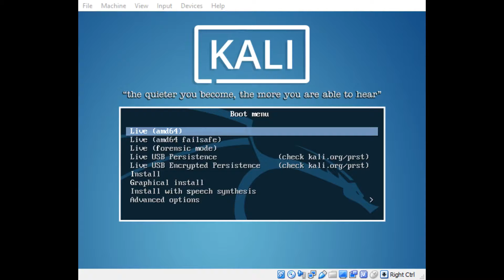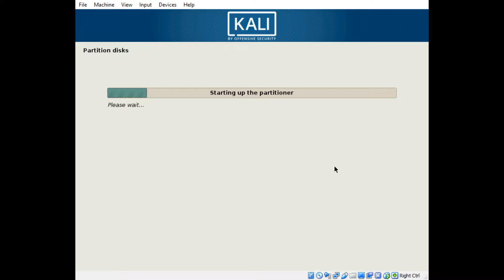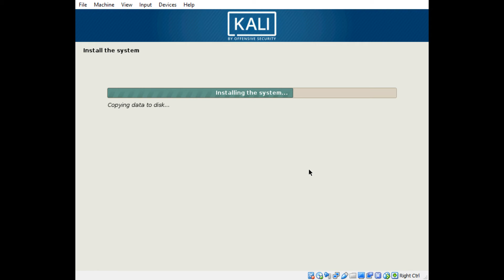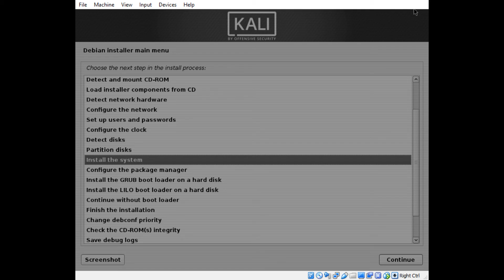Why Linux isn't widely used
Just install the system 4Head.
The right arrow key is useful when watching this.